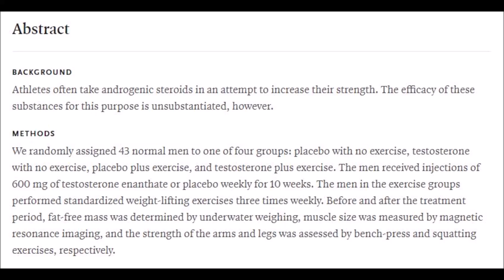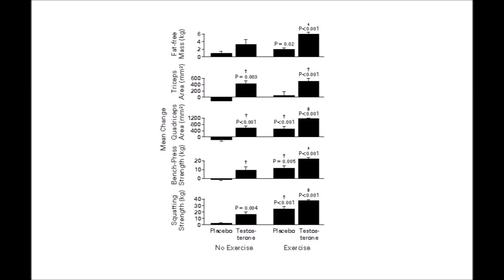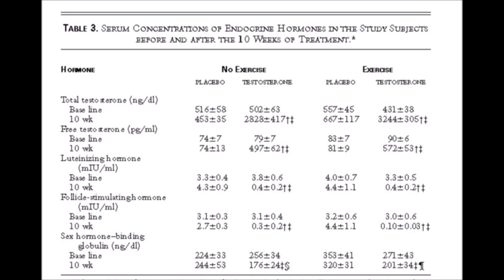600mg Testosterone Study - How Much Did They Gain?